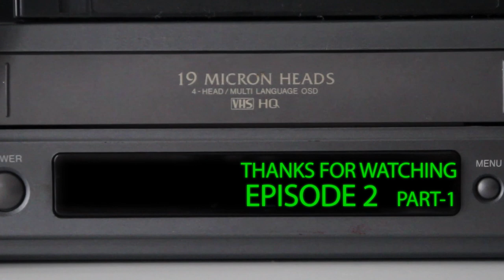Karaj Gill Interview | Chal mera putt 2020 | Part 1| Pritpal Siyan | Amiran World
First Punjabi Cinema Awareness Talk Show "PR.IT.PAL"
Episode 2  Featuring KARAJ GILL (one of the successful & biggest producer of Punjabi Cinema.)

--- WATCH PUNJABI FILMS HONEST REVIEW
HONEST REVIEW